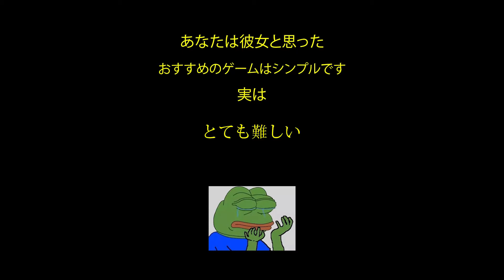DB JP PK 169 Carr